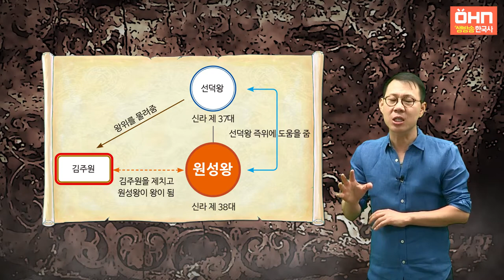[생방송 한국사] 남북국 시대 - 08. 원성왕